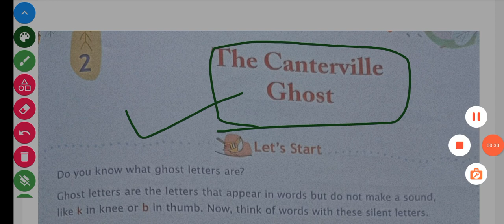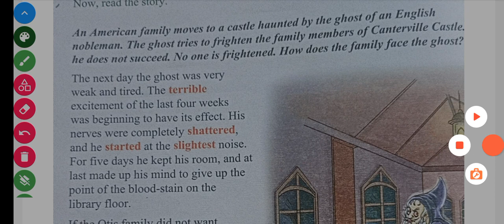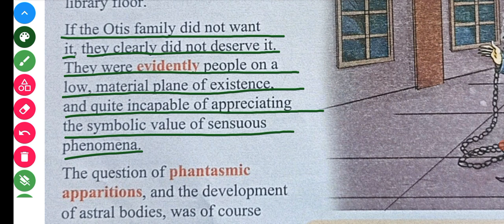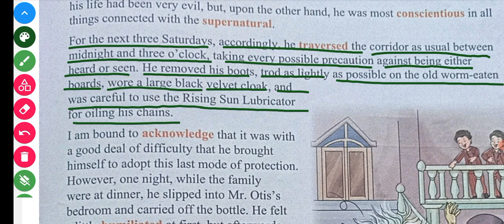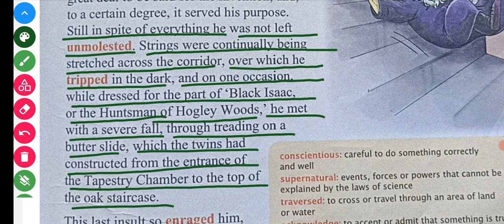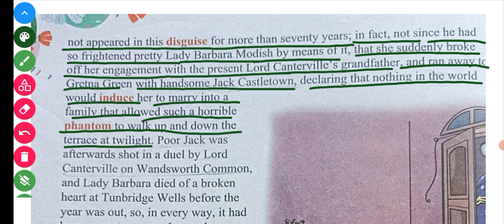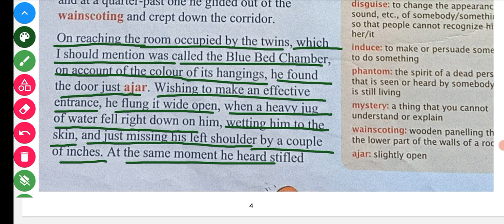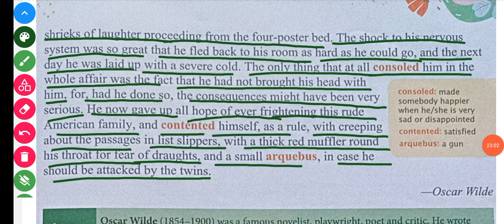The Canterville ghost by Oscar Wilde explanation in Hindi / Summary in Hindi class 8th Tree Top ch2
the canter
the canterville ghost
the canterville
the canterville ghost explanation in hindi
the canterbury tales
the canterville ghost summary in hindi
(4669%
english the canterville ghost full movie
the canterbury tales summary
the canterville ghost in hindi
the canterville ghost story

the canterville ghost in hindi for class 6
the canterville ghost full movie explained in hindi
the canterville ghost summary in english
class 11 english novel the canterville ghost summary in hindi
Oscar wilde
# New Tree Top class 8th
# complete explanation in Hindi the Canterville ghost #
# The Canterville ghost summary in Hindi by English ki pathshala K2
# The extra class
# English Baba
# English ki pathshala K2
# English ki pathshala
# Akhtar Sir
# Kalim sir
# Canterville ghost/ # mending Wall ka explanation
# The Canterville ghost ka Hindi Anuwaad
# the Canterville ghost ka explanation
# the Canterville ghost ka summary
# mending Wall ka explanation and Canterville ghost ka explanation in Hindi
# serene pathshala
# apne  pathsala
# Saral bhasa me Anuwaad Canterville ghost by Oscar Wilde
## English ki pathshala K2 by Akhtar
 # English ki pathshala K2 by Akhtar Sir/ Kalim sir
# Angreji ki pathshala K2
# Kalim sir English